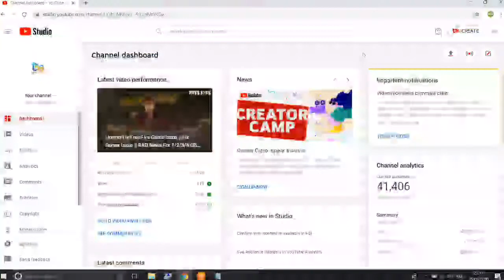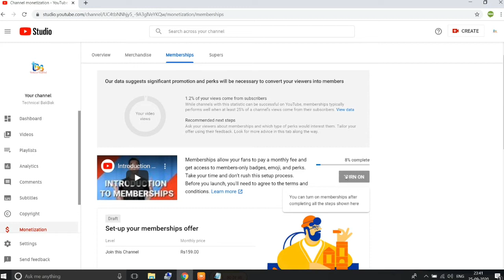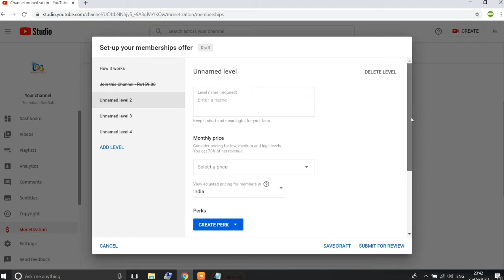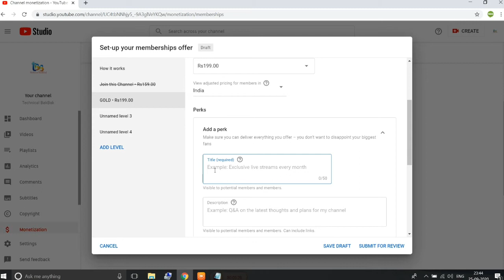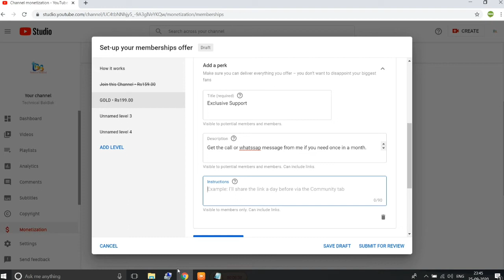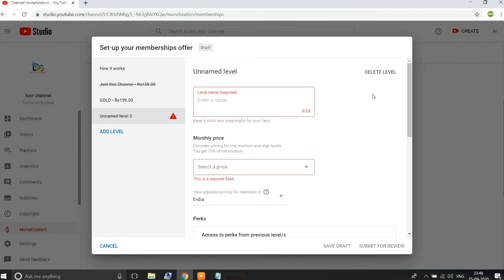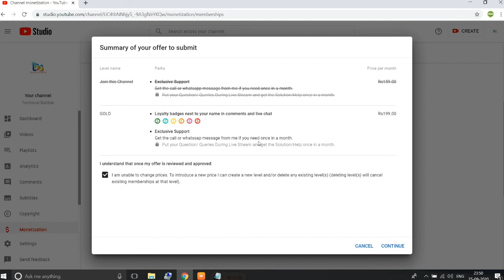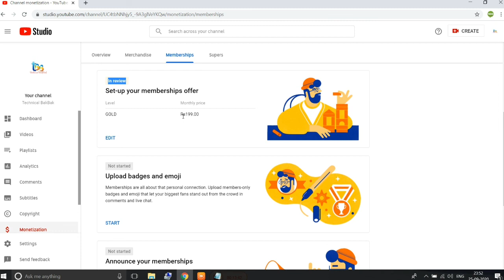JOIN button kaise enable kare || How to Enable JOIN Button on YouTube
Get the call or WhatsApp message from me if you need once in a month.
Put your Question/ Queries During Live Stream and get the Solution/Help once in a month.
Meaning of support and help, I will give Tips/Advice/Solution for Youtube/Mobile/Laptop only.

Answer Query👇👇

how to enable join button on YouTube